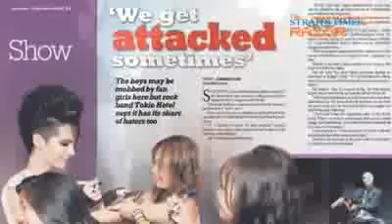Tokio Hotel @Razor TV Interview [Part 1/5]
Tokio Hotel in Singapur ñ_ñ